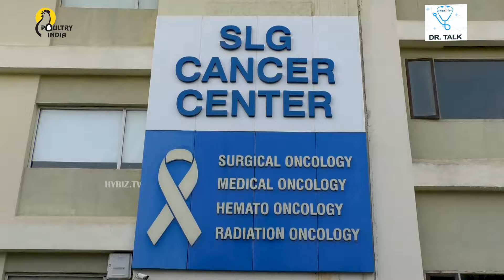Symptoms of Rectal Bleeding | Dr. B V N Kumar Sureddi, Gastroenterologist & Medical Gastroenterology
The colour of the blood can be a sign of where the bleeding is coming from.Bright red blood can mean the bleeding is coming from lower in your bowel. This means the bleeding is closer to your anus. This can be a sign of haemorrhoids or anal fissures.
Bleeding in your colon (large intestine) can show up as red or a dark red blood. It can be seen mixed in with your faeces.
One cause of this bleeding can be polyps. These are growths on the wall of your intestines. Polyps are usually harmless. Some types of polyps can turn into bowel cancer.

There are lots of causes for rectal bleeding. Common causes of rectal bleeding are:

* hard stools (poo)
* haemorrhoids (also known as piles) — this can happen because of constipation
* anal fissure — a small tear in the skin around the opening of the anus

 Less common causes of rectal bleeding are:
* colon polyps
* stomach or duodenal ulcers
* bowel infections
* gastroenteritis
* bowel conditions — such as diverticular disease or bowel cancer, Crohn's disease or ulcerative colitis
*rectal trauma — for example, an injury caused by accident or sexual assault